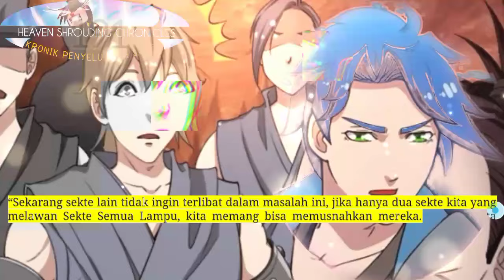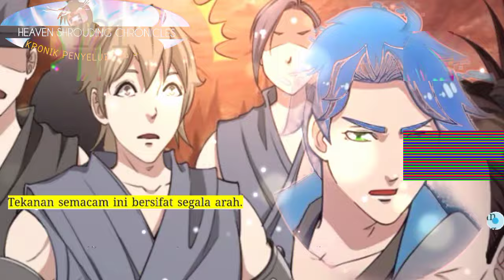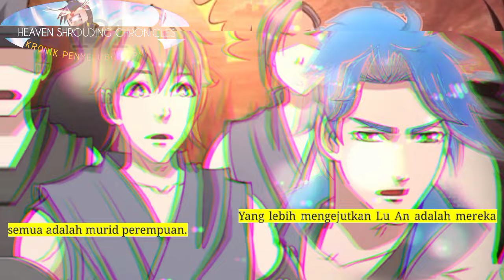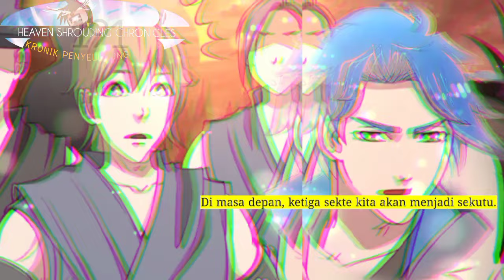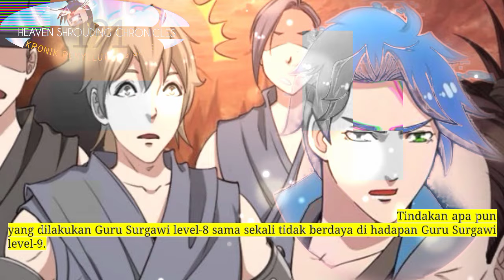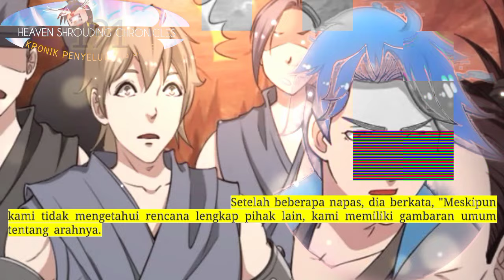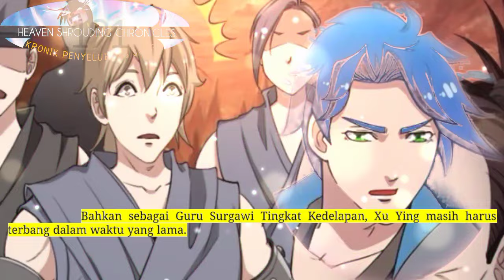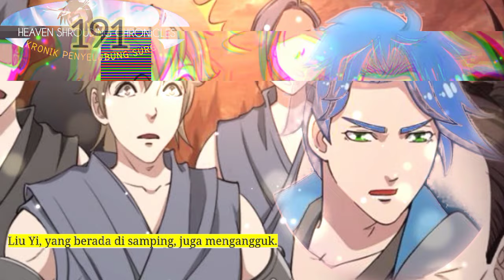Kronik Penyelubung Surga season 191